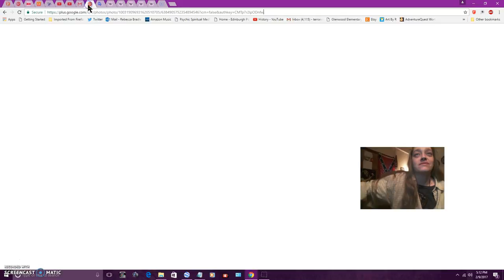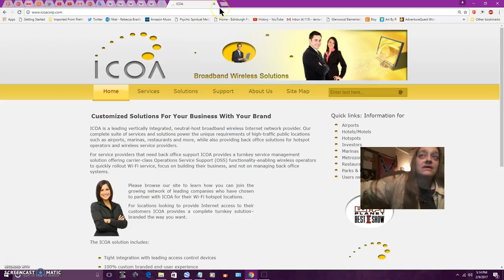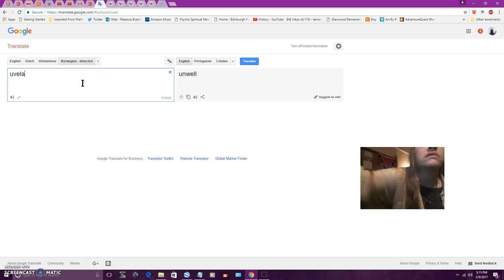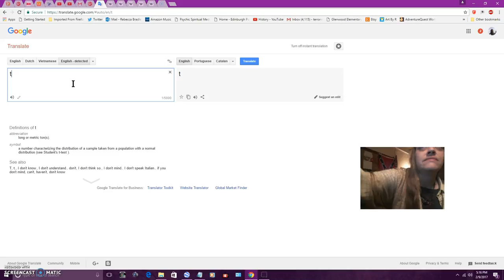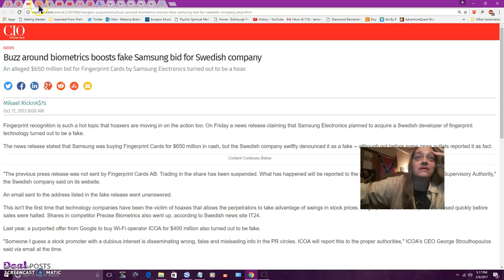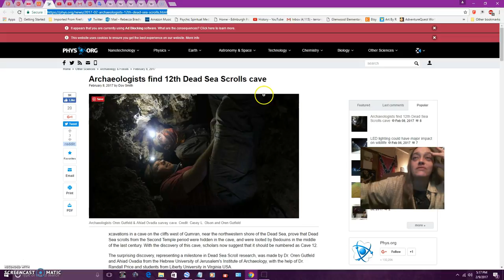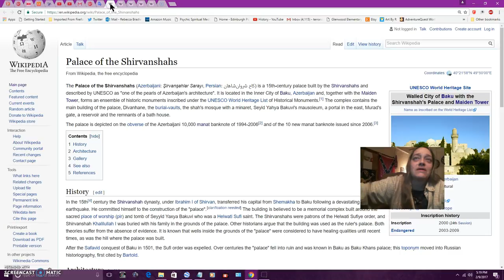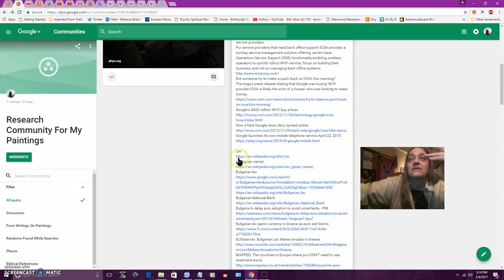Trying To "Connect The Dots"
History of the Jews in Azerbaijan
A glimpse into Azerbaijan’s hidden all-Jewish townEven as its future is uncertain, the unique north Caucasus community of Krasnaya Sloboda is experiencing a religious revival
Azerbaijan, an enemy of Iran, to buy $5 billion in arms from Israel
Lieberman’s appointment as Israel’s defense minister to benefit Azerbaijan
Musa Naghiyev
Musa Naghiyev (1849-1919) was an Azerbaijani industrial oil magnate in late 19th - early 20th century.
Ichari Shahar - The Heart of Baku
A Living Monument from the Middle Ages